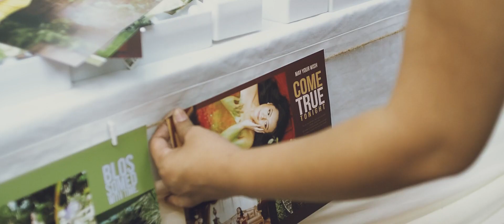Julene 19th Bday SDE